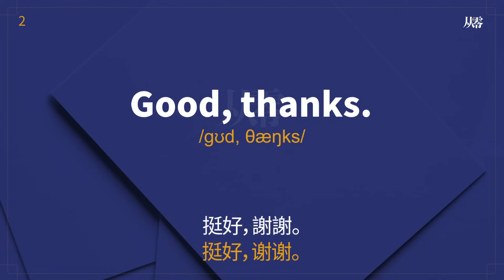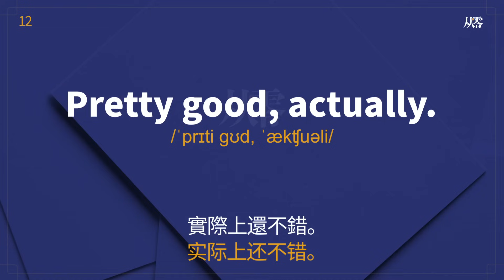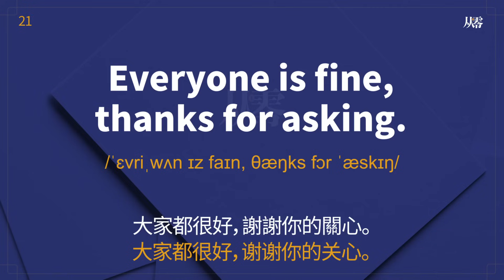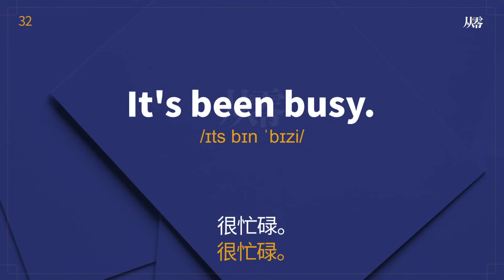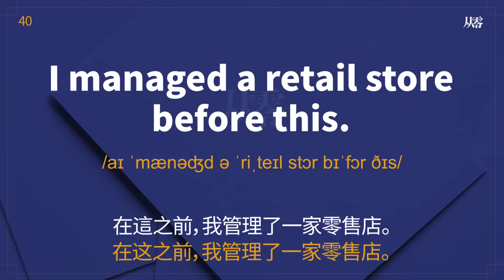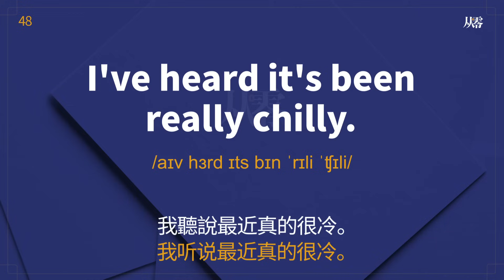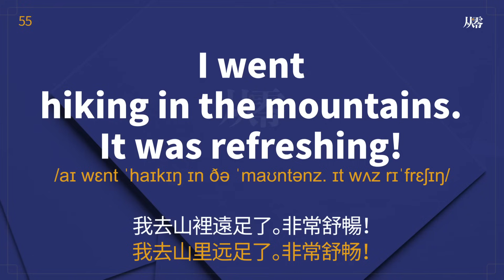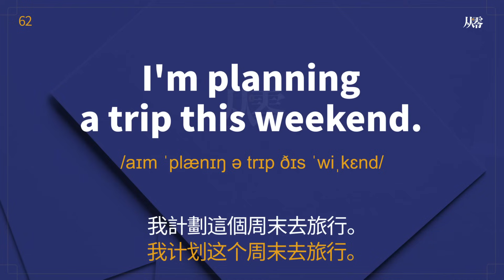一問多答對話英語「從零開始學英語」問題一定要背熟 | 答復多參考，讓對話不至於尷尬!